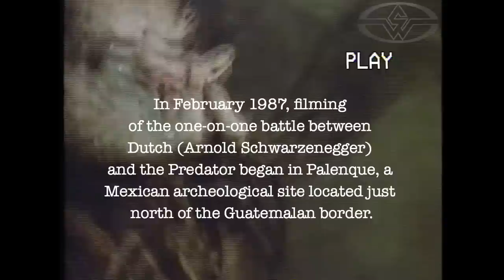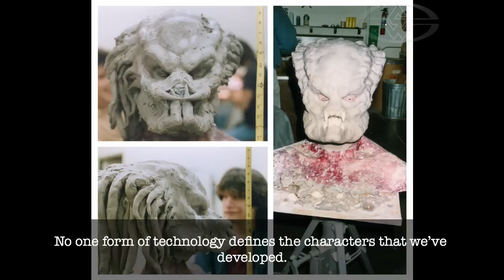THE ORIGINAL PREDATOR: BEHIND THE SCENES AT STAN WINSTON STUDIO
With Shane Black’s The Predator arriving in theaters, and proving once again that Yautja will never die, we invite you to take a look back at the making of the titular intergalactic hunter for the Sci-Fi/Action classic that started it all.

Go behind the scenes at Stan Winston Studio during the creation of the iconic creature for John McTiernan’s sci-fi/action classic Predator (1987).

The action/sci-fi/horror film was about a military rescue unit, led by Major Dutch Schaefer (Arnold Schwarzenegger), on a mission to retrieve allies captured in the jungles of Latin America. In the course of their mission, they encounter an alien predator, an extraterrestrial big game hunter, capable of sophisticated camouflage that renders it invisible.